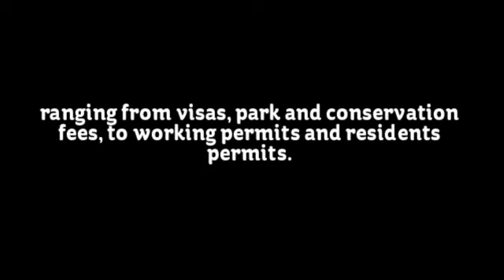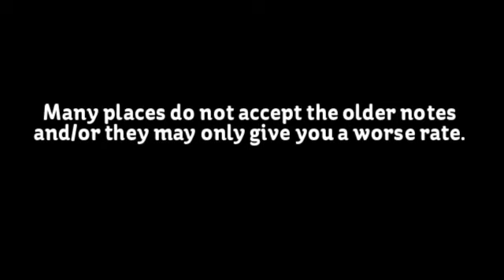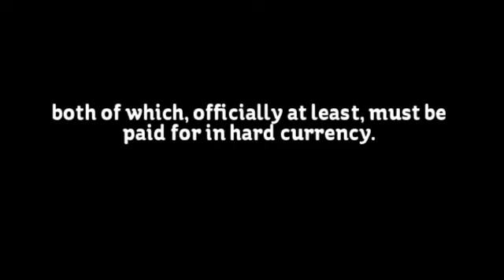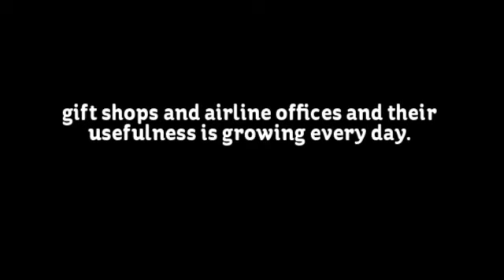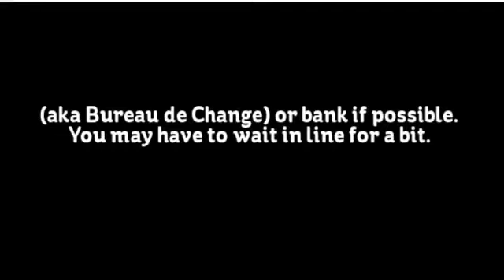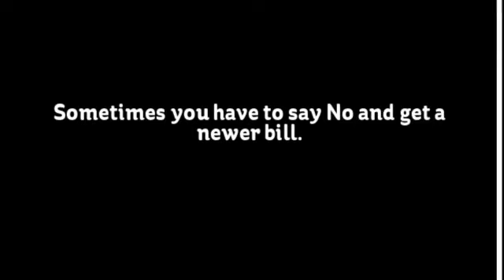Tanzania Safari Zanzibar Holiday Travel in $USD CASH CASH MONEY